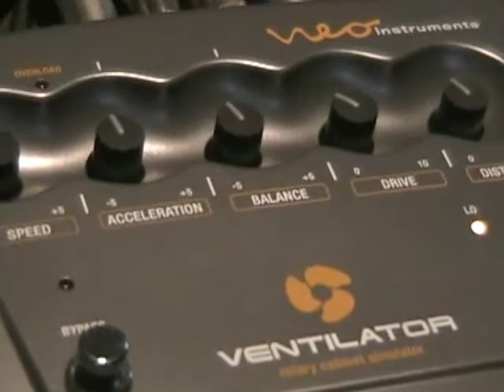Neo Instruments Ventilator review (Leslie 122 simulator)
Organist and keyboardist Jim Alfredson reviews the new rotary cabinet simulator from Neo Instruments, the Ventilator.  Be sure to read his full review on the organissimo

For the review, Jim is using a Hammond-Suzuki XK3 / XK traditional system along with a custom cable (designed by Yahoo XK3 Users Group member Sven Wannäs) that allows the Ventilator to be controlled from the XK3.  The Ventilator's stereo outputs were recorded direct into Cubase via a Presonus Firepod with no EQ or other processing.

The XK3 is loaded with Jim's custom tonewheel set based on his 1958 Hammond B3.